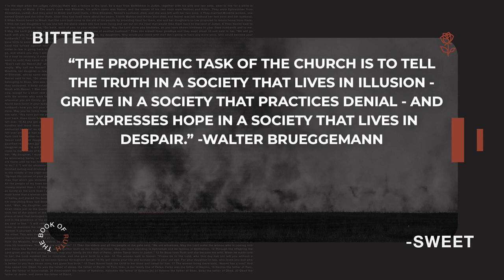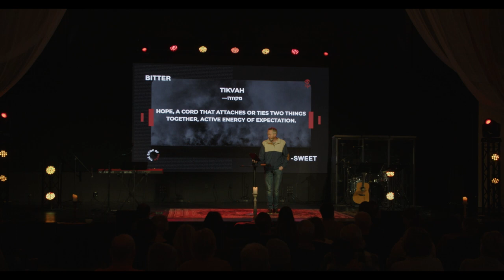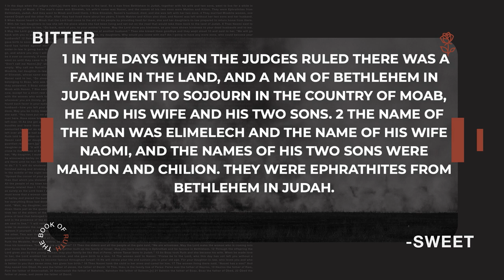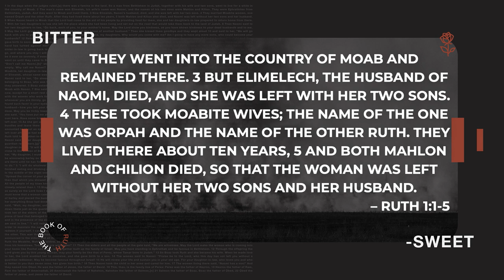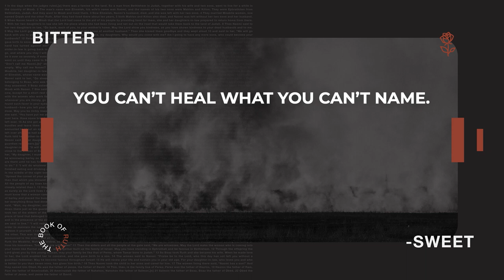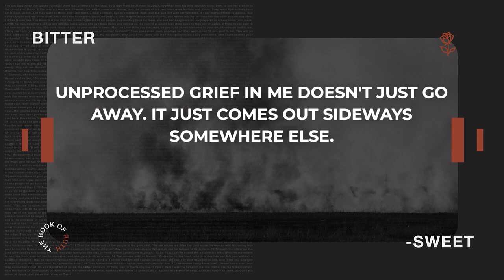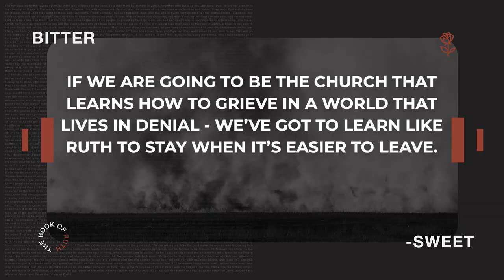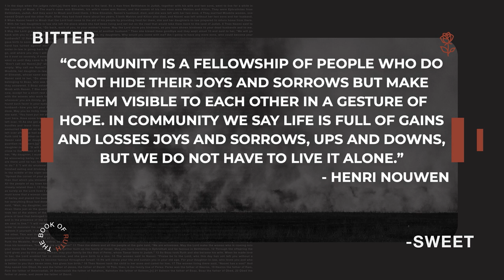Bittersweet: The Book of Ruth Week 1 Message | Brandon Reed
What an amazing January in our series “Breakthrough!” We’ve been blown away seeing how God has moved and worked with breakthroughs. We would love to hear from you how God has been working in your life!

This week, we are kicking off our brand new series, “BitterSweet” that walks through the book of Ruth. We are stoked to dig deep in this book that is rich with practical ways we can become a people who find hope in the most difficult of times.